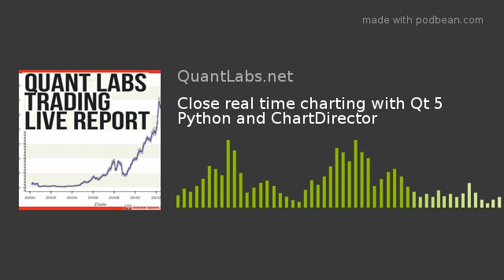Close real time charting with Qt 5 Python and ChartDirector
his is minute timeframe which is pretty close to real time. I will be teaching and improving this script in my upcoming LIVE Python intake.
Yes in Python with simplicity!
To me this a game changer don’t you think?? Do remember that I have found a way to run Qt 5 Designer with Python in the last posting on this blog.